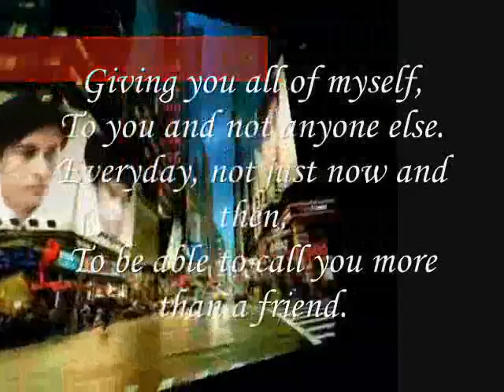Add Me More Than Just A friend , - Miftachul Wachyudi (Yudee)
do.
do so
Money is an excellent servant, but the host
very bad.